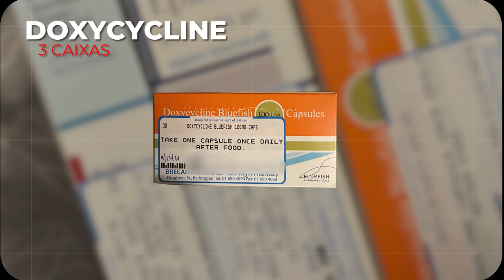COMO CUREI MINHAS ESPINHAS NA IRLANDA - COM VALORES | Dermatologista na Irlanda | Maria Quer Viajar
No vídeo de hoje o assunto é tratamento de pele na Irlanda, como foi todo o meu processo pra curar minha pele.

Nesse vídeo eu conto todos os custos com as consultas, com e sem seguro saúde, valores dos remédios, quais remédios e como foi o processo de agendamento desses atendimentos. Também coloquei no vídeo fotos do antes e depois.

• Conheça mais do meu trabalho:
Direção e Produção: Maria Martins
Roteiro: Maria Martins
Arte da Vinheta: Deutx Design